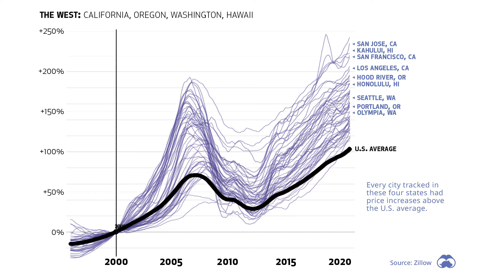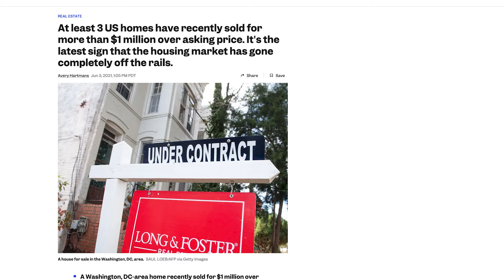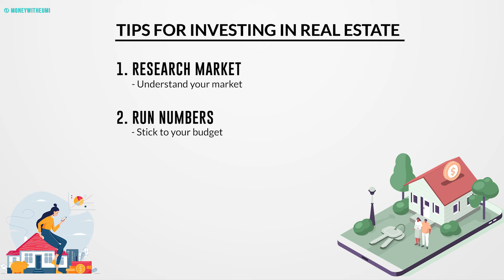My FIRST Real Estate House Flip of 2024 for $750,000 in Los Angeles | PART 1 of 3 | Investment 101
Just bought my first house flip of 2024 for $750,000 in Los Angeles, CA! In this video, I’ll dive into why I bid over the asking price, why I’m investing in real estate despite high interest rates, and my renovation plans to turn this outdated property into a modern masterpiece.

Turn on YouTube CC for English subtitles.

📺 Essential Videos 📺

⛓️ 🔗 Useful Links 🔗 ⛓️

00:00 – Introduction
00:30 – Why Buy a House Despite High Interest Rates
01:00 – Four Reasons Why Real Estate Builds Wealth
02:16 – Home Tour & Reveal
04:36 – What I look For in a Flip
05:18 – Why I Offered Above Asking Price
06:10 – Did I Overpay?
07:36 – House Transformation Plans
08:08 – Tips for Flipping Homes
08:32 – Final Thoughts

👱🏼‍♀️About me 👱🏼‍♀️
Hey guys! I am Eumi, a Singaporean who is now living in Southern California. I love consuming content about technology, business, investment, real estate, food, and travel. I decided to show snippets of my life here and hope you enjoy watching the videos I create 🤪